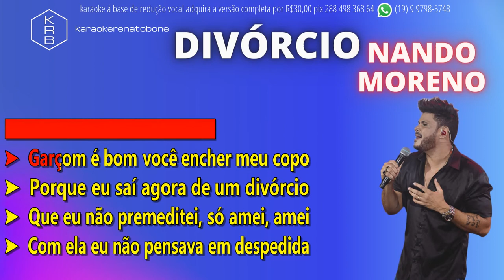DIVÓRCIO - NANDO MORENO - PLAYBACK DEMONSTRAÇÃO